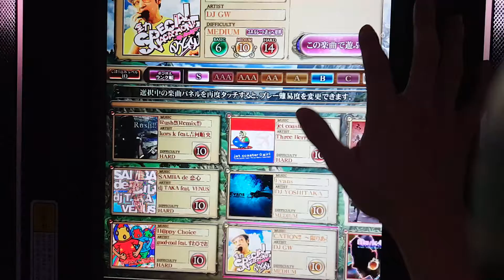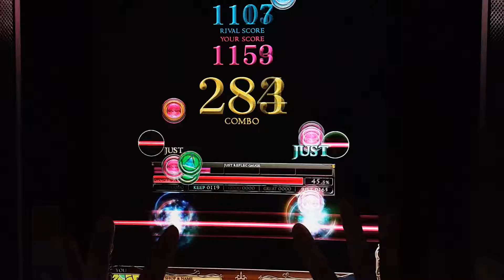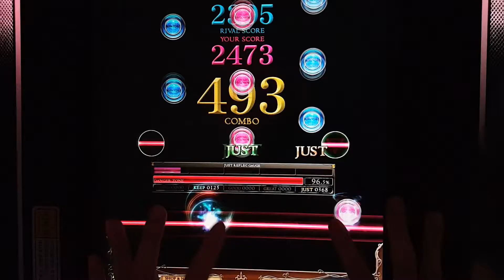[REFLEC BEAT 悠久のリフレシア] [10] 全力 SPECIAL VACATION!! ～限りある休日～ (MEDIUM) 100.0%